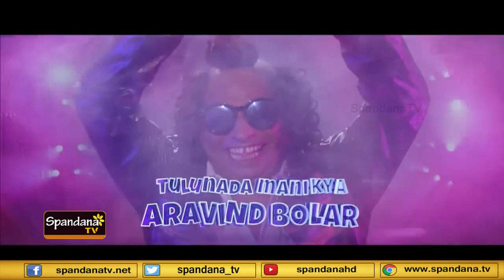ಜೂನ್ 23 ರಂದು ಬಹು ನಿರೀಕ್ಷೆಯ ತುಳು ಚಿತ್ರ ಸರ್ಕಸ್ ರಿಲೀಸ್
ಇದೇ ತಿಂಗಳ 23ರಂದು ಬಹು ನಿರೀಕ್ಷೆಯ ತುಳು ಚಿತ್ರ ಸರ್ಕಸ್ ರಿಲೀಸ್ ಆಗಲಿದೆ.. ಈ ಹೊಸ ಚಲನಚಿತ್ರದ ಟಿಕೆಟ್ ಬುಕ್ಕಿಂಗ್ ಕೂಡ ಇದೀಗ ಆರಂಭವಾಗಿದೆ. ಚಿತ್ರ ವೀಕ್ಷಿಸಲು ನಿಮ್ಮ ಟಿಕೆಟನ್ನು ಮುಂಗಡವಾಗಿ ಕಾಯ್ದಿರಿಸಬಹುದು ಮಂಗಳೂರು ಪುತ್ತೂರು ಮಣಿಪಾಲ ಸುರತ್ಕಲ್ ಪಡುಬಿದ್ರಿಯಲ್ಲಿ ತೆರೆಕಾಣಲಿದೆ. ಇನ್ನು 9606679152 ಈ ನಂಬರ್ ಗೆ ಕರೆ ಮಾಡಿ ಕೂಡ ನೀವು ಟಿಕೆಟ್ ಬುಕ್ ಮಾಡಬಹುದು